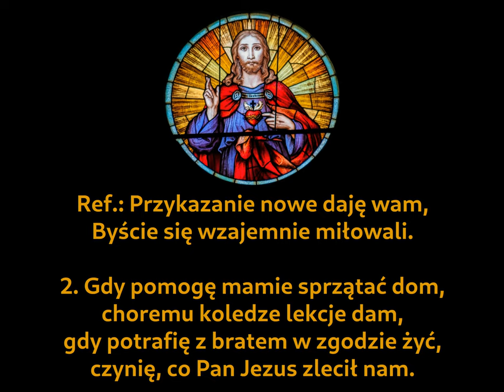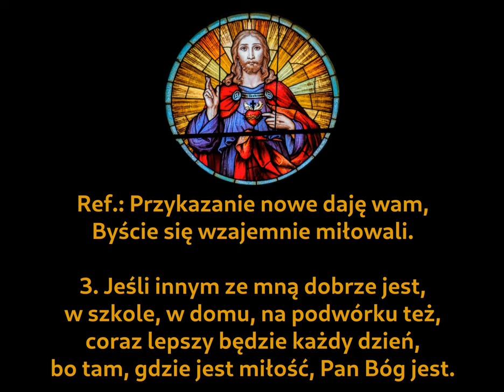Przykazanie nowe daję wam (Jeśli Pana Boga kochać chcę)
Pieśń ewangelizacyjna s. Zofii Jasnoty na kanwie ewangelii wg. św. Jana (J 13, 34)

00:00 → 1. zwrotka
00:30 → 2. zwrotka
01:00 → 3. zwrotka
01;30 → ostatni refren